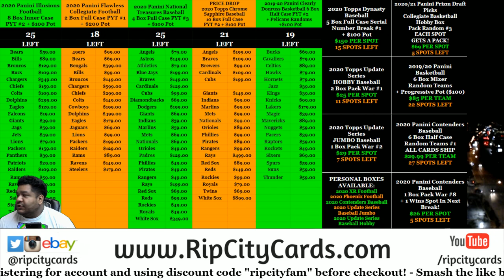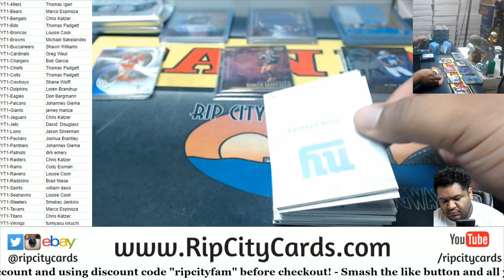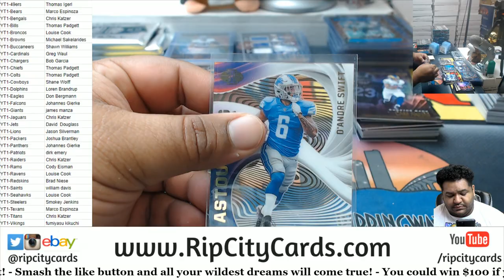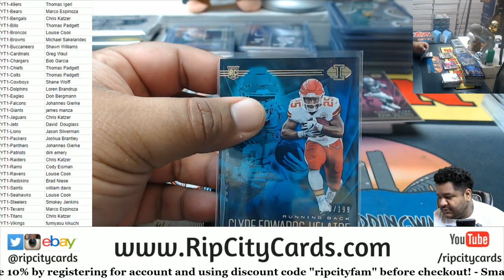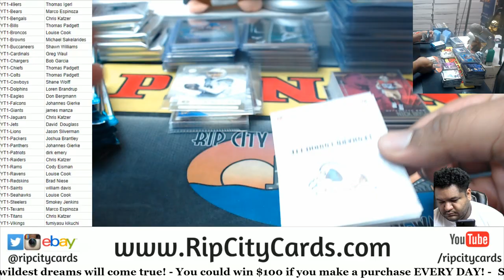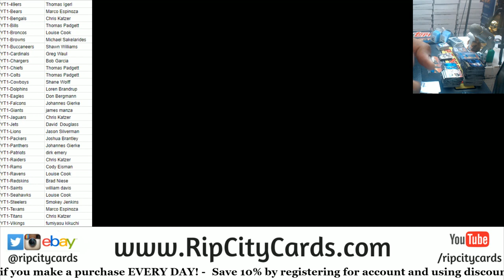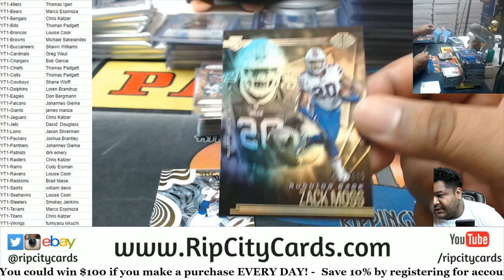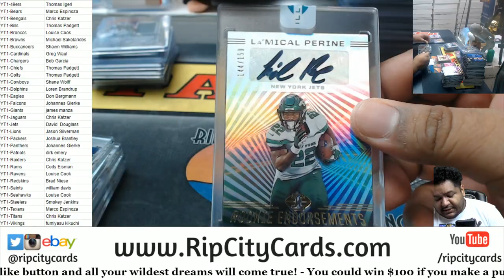2020 Panini Illusions Football 8 Box Inner Case PYT #1